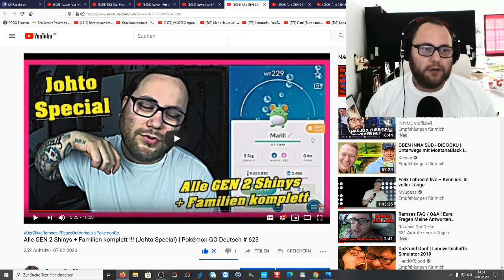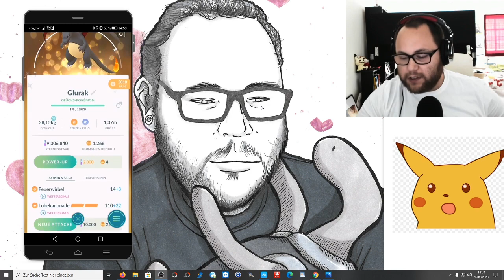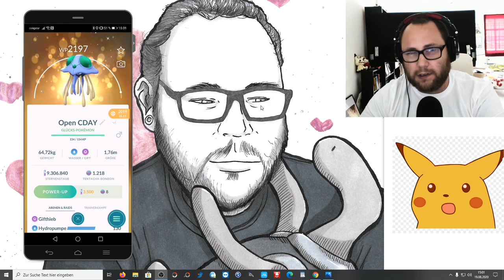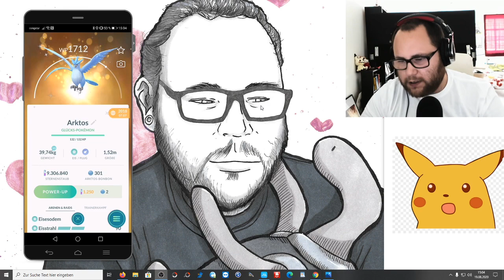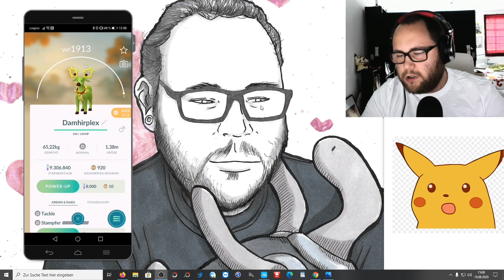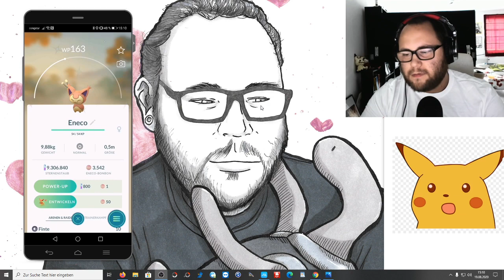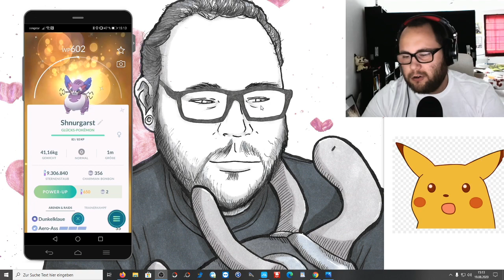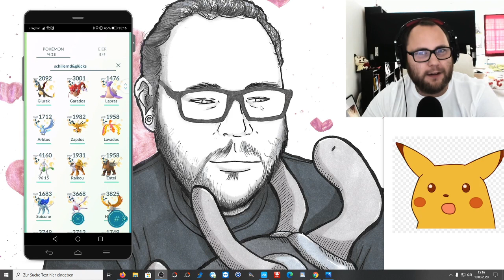OMG !!! Ich verschicke meine LUCKY SHINYS ... | Pokémon GO Deutsch # 899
Wenn der Beutel platzt wird aufgeräumt :D Wie viele Lucky Shinys habt ihr ? Und würdet ihr auch welche verschicken oder hebt ihr jedes Lucky Pokemon auf ?

Viel Spaß